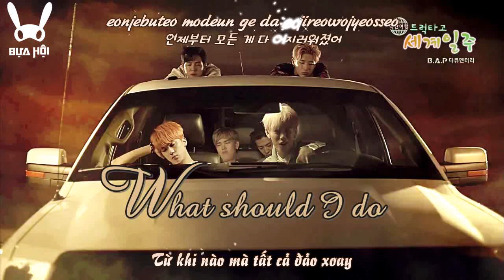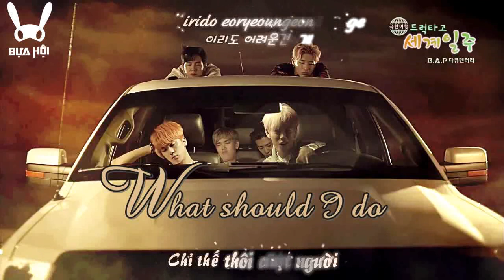[Bựa Hội][Vietsub + Kara] B.A.P - WHAT SHOULD I DO